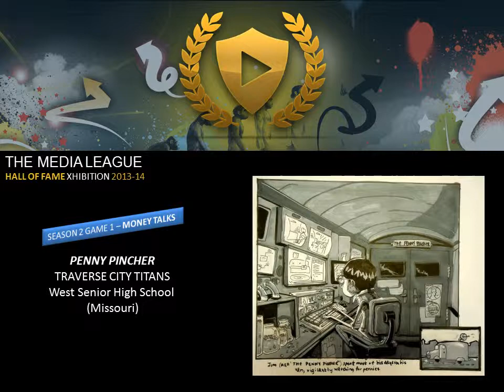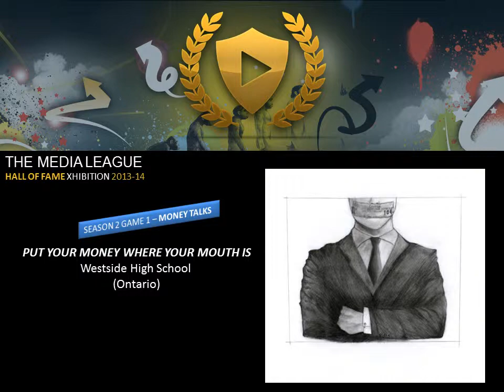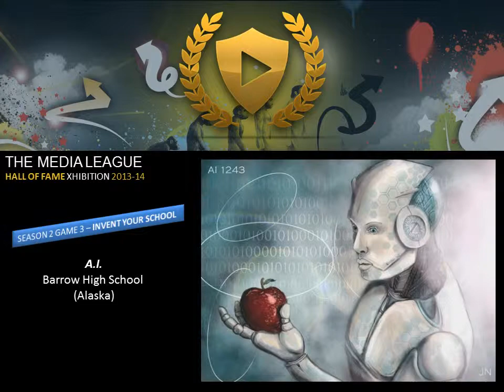MEDIA LEAGUE HALL OF FAME SEASON 2 (2013-14)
This video documents the best art by the best high school artists from Season 2 of The Media League, the world's only competitive creativity league for high schools.

I was the co-founder of the Media League and League Commissioner for the 2013-14 season, in which dozens of high schools Media Teams from across Canada and the USA participated. This video features the best artwork and music that was submitted to the Media League platform in the 2013-14 season.

The Media League also ran a 2012-13 season and a 2014-15 season. Don't miss those videos too!

This video was produced several years after The Media League shut down ,as a record of that exciting project.